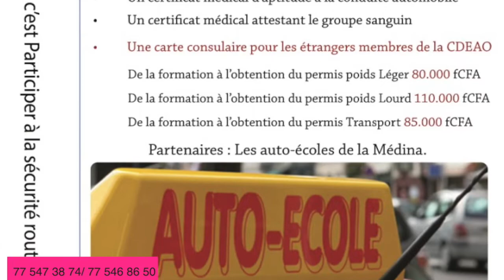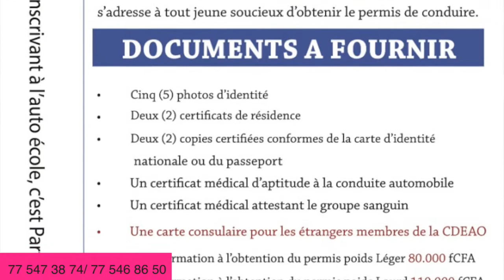SOULEYMANE NDIAYE dans KOKOU NONOU